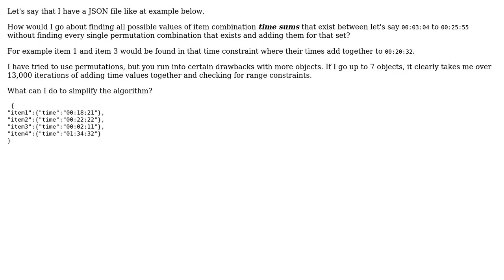Software Engineering: Permutations for time in JSON (2 Solutions!!)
Software Engineering: Permutations for time in JSON

With thanks & praise to God, and with thanks to the many people who have made this project possible! | Content (except music & images) licensed under CC BY-SA | Music | Images & others | With thanks to user user2676326 user Karl Bielefeldt user gnat user gnasher729 and the Stack Exchange Network Trademarks are property of their respective owners. You are responsible for your own actions.